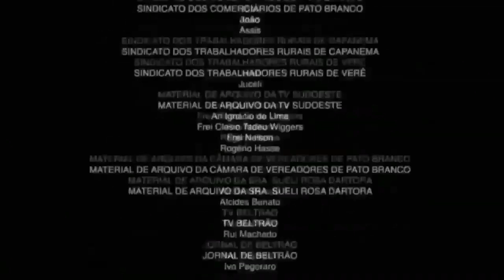Trivia España: Fiestas por países CampusHome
Comida típica, música y trivia! Aquí os dejamos un video recolectando la trivia de la fiesta de España de CampusHome!

Si buscas una residencia de estudiantes en Pamplona donde vas a tener la mejor experiencia universitaria, ponte en contacto con nosotros a través de nuestra web